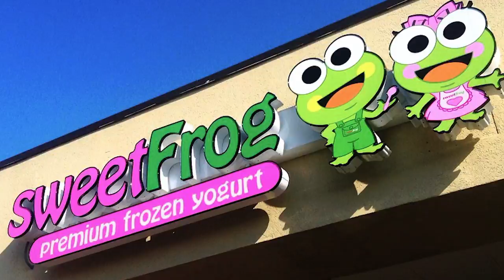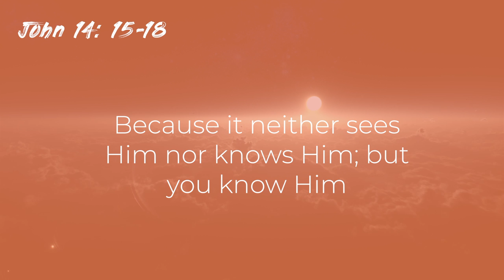Core Value /// Leaning FORWARD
Ever heard of Sweet Frog Frozen Yogurt? Did you know that the FROG stands for "Fully Rely On God"?

Our first Core Value is, "Leaning Forward". This means that in everything, we must rely on God! When we do just that, He enables us to do great things for Him.

The Holy Spirit is available to lead us FORWARD and empower us with spiritual gifts. We welcome His presence into our lives and our worship services!